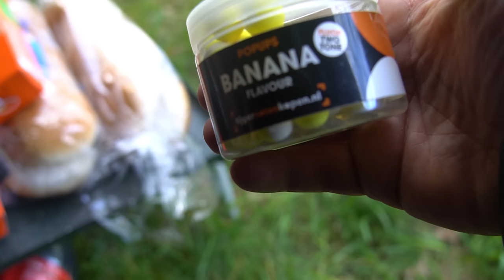Karpervissen met Niels Traa in Brabant ! DWFishingteam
Beste Kijkers!

Hierbij weer een gloednieuwe Karpervissen Met video. We gingen met niemand minder dan Niels Traa een nachtje en dagje vissen! Dit bracht een hop lol, tips, live-runs en mooie beelden met zich mee!

Met wie moeten we de volgende Karpervissen Met video opnemen?